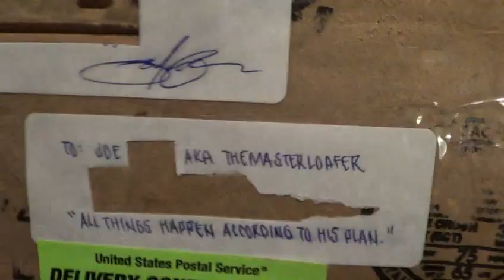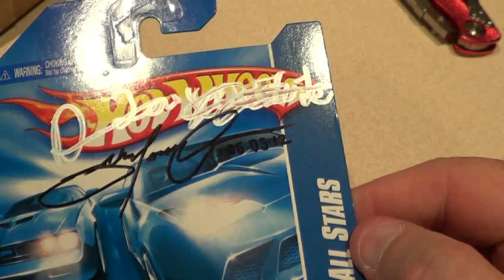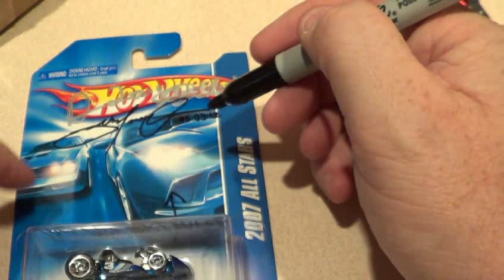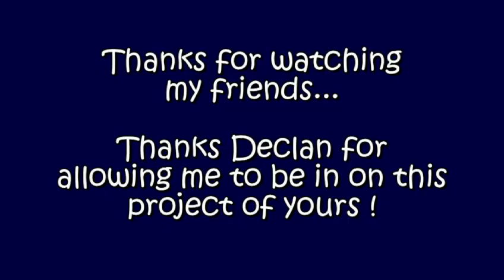The Traveling Go Kart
Declan aka "dclnlws" included me on this little project of his and I wanted to say thanks...